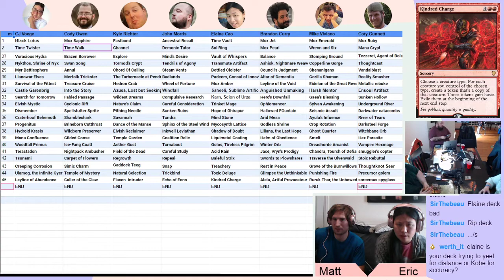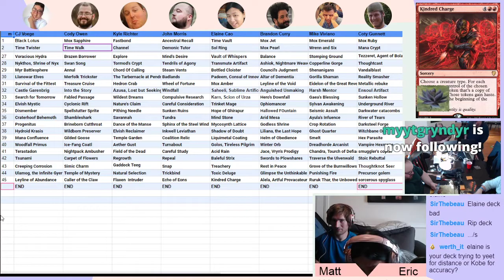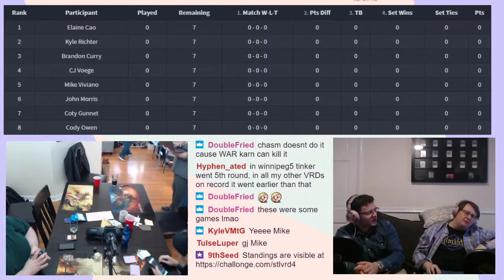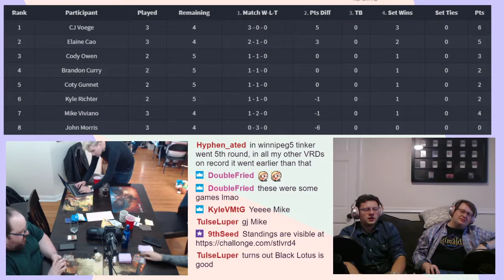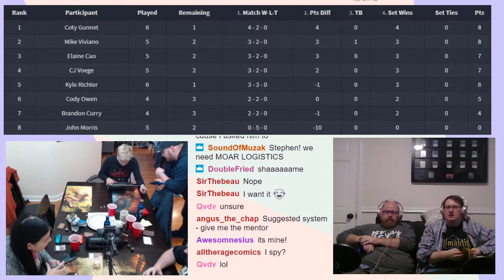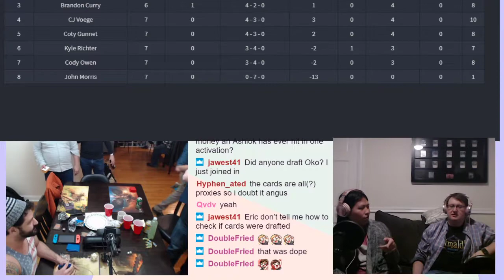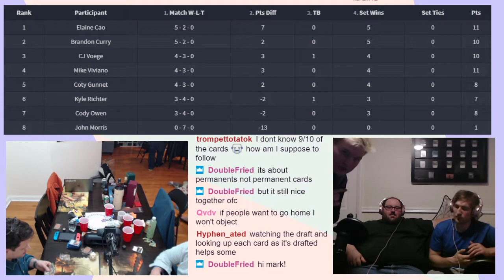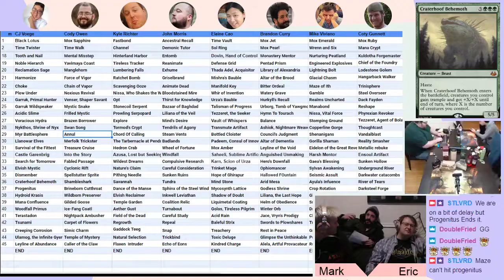St Lotus VRD 4: Matches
VRD4 is here! Watch 8 players battle it out for their preferred vintage decks and then play a grueling 8 hour tournament where they have to not only play every other player, but also commentate on matches and sit under the glaring hot light of coverage while their former opponents get to discuss their misplays, all while trying to earn some high-end bottles of liquor and fancy blocks of cheese.